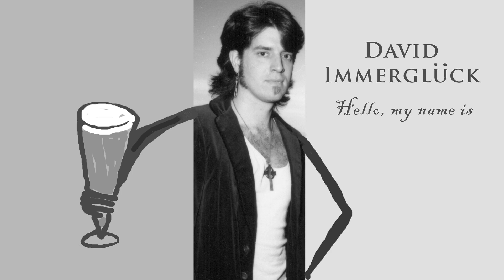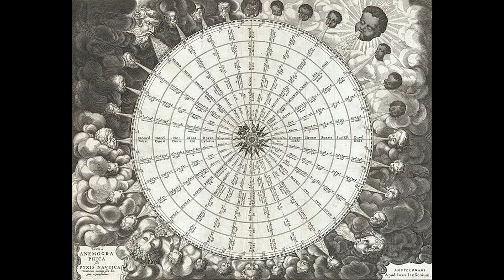Turn Into A Berry (studio version)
Terry von Blankers  - Bass
Edward Benton - Drums
David Immerglück - Lead guitar
Leslie Medford - Whatnot